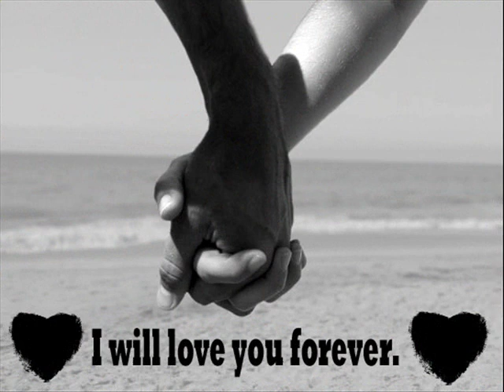Fall and I will catch you - Kristian Leontiou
From the album "Some Day Soon"

Background and Career
Kristian went to Hatch End High School in Harrow, he finished school and worked several jobs in and around London whilst concentrating on music when he had any free time.

When he was 17 Kristian met Mike Sault of Warner Chappell publishing in 2001, a subsequent deal allowed him to work on his music full time and in 2003 he signed a major record deal with Polydor.

His debut single Story of My Life was released in June 2004 and reached the top 10 in the UK Singles Chart. His second single Shining peaked at #13 whilst the album Some Day Soon was certified gold selling in excess of 150,000 copies

Kristian toured the album in November 2004 taking him to the US to work with L.A Reid, Chairman of the Island Def Jam music group.

Unhappy with the direction his career was going, on a flight back from the US in 2004 he decided to take his music in a new direction.

Splitting from his label in late 2005, Kristian went on to collaborate with Faithless on the song Hope & Glory for their album To All New Arrivals. It was this release that saw Kristian unleash the One eskimO moniker.

It was through working with Rollo Armstrong on the Faithless album, that Rollo got to hear an early demo of Astronauts from the One eskimO project. Being more than impressed by what he heard, Rollo opened both his arms and studio doors to Kristian and they began to co-produce the All Balloons album.

It was at this time that he paired up with good friend Adam Falkner, a drummer/musician, to introduce a live acoustic sound to the album. They recorded the album with engineer Phill Brown (engineer for Bob Marley and Robert Plant) at Ark studios in St John's Wood where they recorded live then headed back to Rollo's studio to add the cinematic electro touches that are prominent on the album.

Shortly after its completion, One Eskimo's Hometime was used on a Toyota Prius advert in the USA. The funds from the advert were then used to develop the visual aspect of One eskimO.

He teamed up with friend Nathan Erasmus (Gravy Media Productions) along with animation team Smuggling Peanuts (Matt Latchford and Lucy Sullivan) who together began to develop the One eskimO world, the first animation produced was for the track Hometime which went on to win a British animation award in 2008.

In 2008 Kristian started a new management venture with ATC Music. By mid-2008 Time Warner came on board to develop all 10 One eskimO animations which were produced the highly regarded Passion Pictures in London. Now with all animation complete and a debut album, One eskimO prepare to unveil themselves fully to the world in summer 2009.

Murder victim Meredith Kercher made a cameo appearance in the music video for Kristian Leontiou's song, Some Say, in 2004, 3 years before she was found dead in Italy